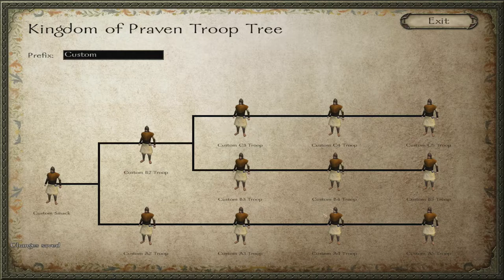Mount and Blade Warband: How to use troop trees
A video on how to use the custom troop tree in mods for the game mount and blade warband.